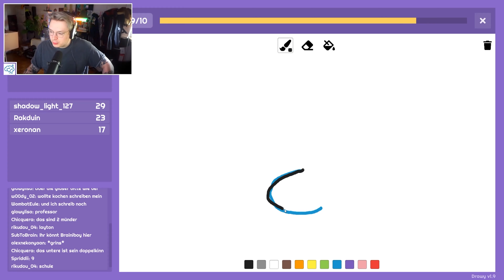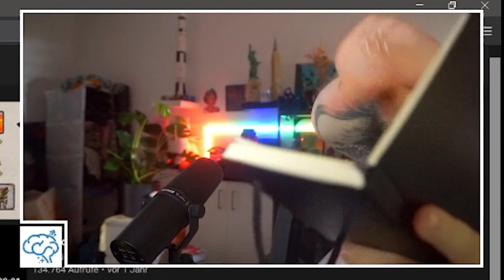Brain, der Eierbefreier | Brain Twitch Best Of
Es haben sich mal wieder ein paar Twitch Clips zusammengetan. Wenn ihr live dabei seid, ist es aber 10x so lustig, schwöre!

*werbung